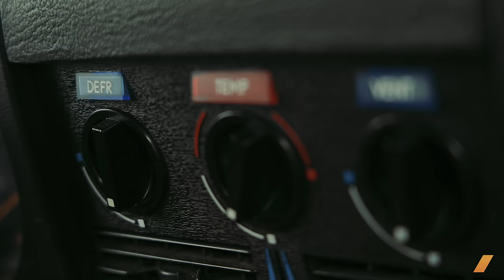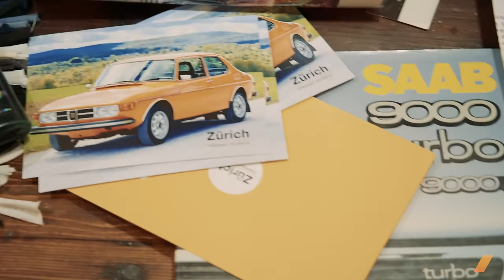Love in the Ruins of SAAB: 1974 99 EMS // CARISMA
Saab has been gone for over a decade, but it'll never be forgotten. Not if people Mark Skinner have anything to say about it.

[CARISMA is The Drive's new series exploring the connection between enthusiasts and their cars. NEW EPISODE OUT TODAY!

“The reason I believe Saab represents me as an individual is their being a contrarian,” says Mark. “Being a contrarian in the right way, to aspire to something different, to reach for what is possible, that’s always interested me. I’ve always said why, why, why?”

Born from jets, dead from GM's mismanagement, Saab was a one-of-a-kind company making unique cars for smart people. And while everyone remembers the iconic Saab 900, the car that really built the Swedish company's global reputation is this: the Saab 99.

Produced from 1968 to 1984, the Saab 99 was a big swing with a ton of firsts for the company—heated seats, headlight wipers, a turbo, collapsable bumpers, four-wheel disc brakes, and its first home-built four-cylinder engine. The EMS version is known as the last factory rally Saab, with a sportier suspension and steering setup to compliment its overbuilt nature.

Mark's always had a thing for the Saab 99, but it wasn't until 10 years ago that he bought one of his own—a beautifully maintained example lightly modified for autocross. Captivated, he began collecting Saabs, eventually building a Saab sanctuary in Brooklyn and starting a side business called Zurich Classic Motors to broker sales and spread the Saab way,

"Some people collect sculpture, paintings. But this to me is beautiful, so I just kept chasing it," Mark says. "I do feel blessed, truly blessed, by what Saab has brought me."